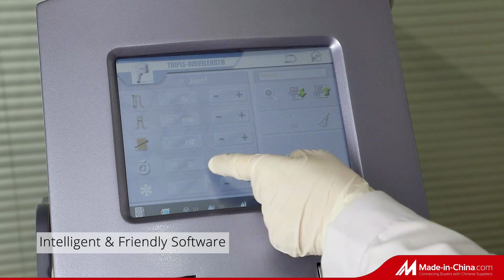755nm 808nm 1064nm Diode Laser Hair Remover--QM 808+